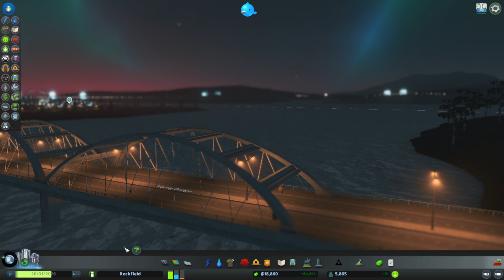Buy New Land, Start Metro in City | Cities Skylines #4 | Build Rock Wood City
Buy New Land, Start Metro in City, build temple